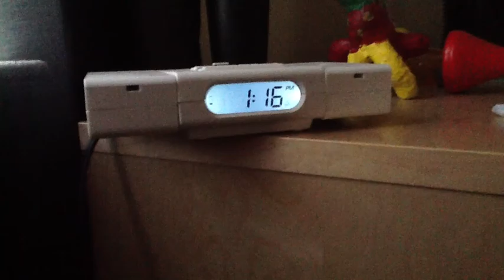The Worst Day Part II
Special thanks to "Action Movie FX","Extreme FX" and "iMovie". No one was harmed during this film.